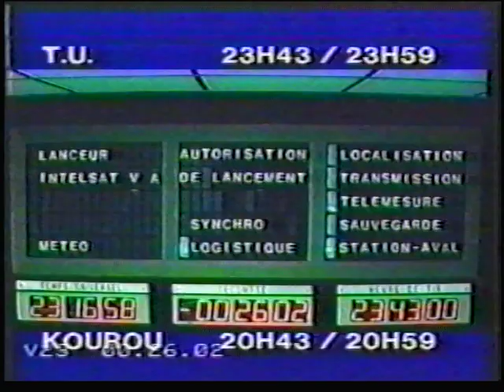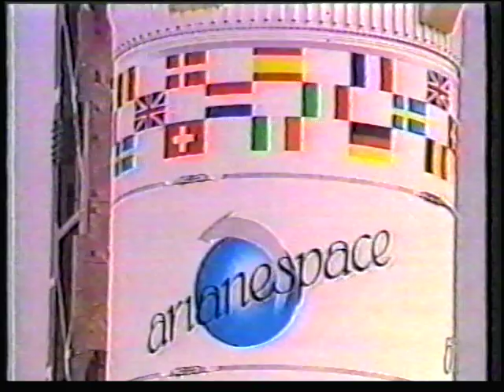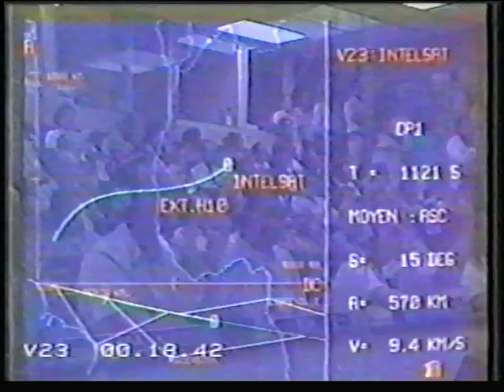Ariane rocket launch 1988 on May 17th 1988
Ariane rocket launch 1988 video 2 on May 17th 1988